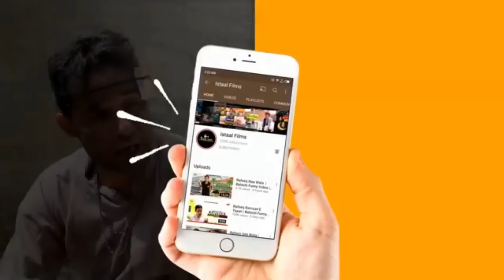Rafeeq Bazage Mard | Balochi Video | Episode 539 | 2024